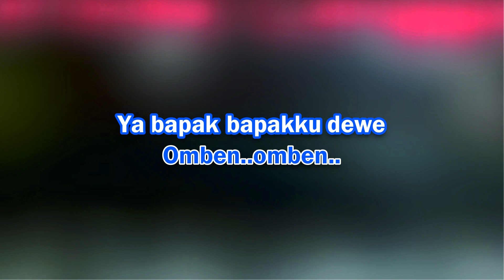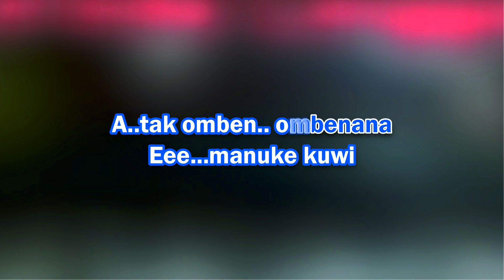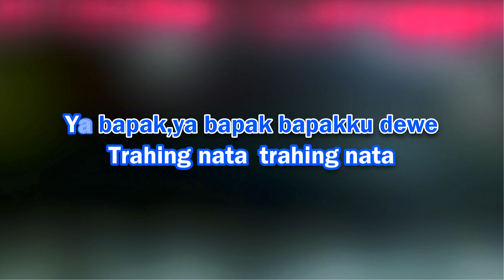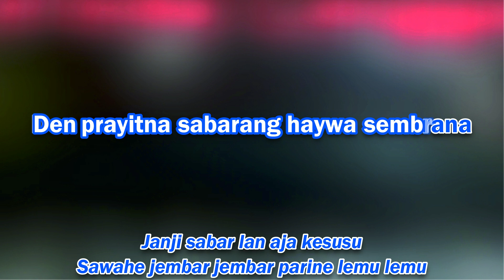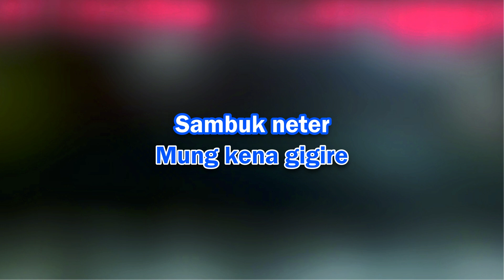Kutut Manggung-Kudha Nyongklang Karaoke Campursari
Karaoke Gending Kutut Manggung medley Kudha Nyongklang versi Campursari Blewood

Untuk cover, jangan lupa untuk selalu menyertakan link video di video cover panjenengan.
Salam sukses untuk semuanya.
Matursuwun.